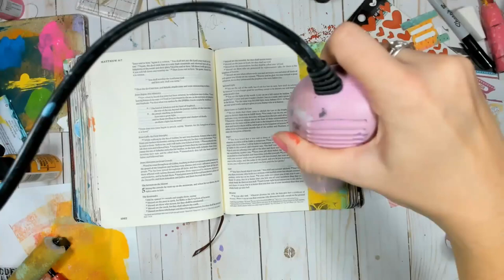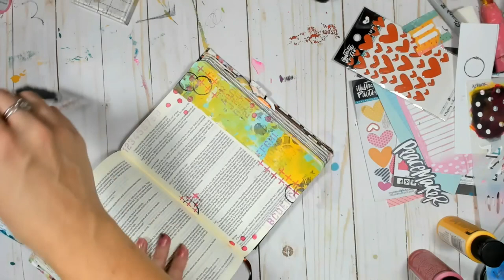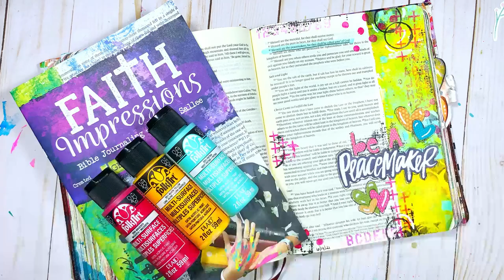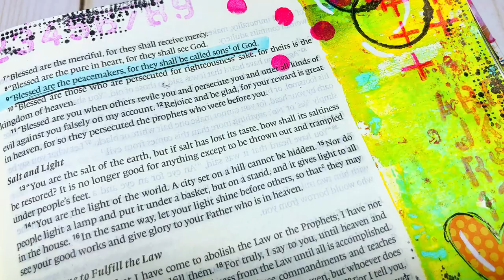Faith Impressions Bible Journaling with Illustrated Faith and Tim Holtz - Peacemaker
Let's have a little mixed media fun!
Join me as we play with my Faith Impressions line for @GelPress  and some other goodies! {full list below}

“Peacemaker” Die Cuts
“His Love” Heart Stickers

The Creative Life Studios “Texture Scribble” Stencil

Glue Stick